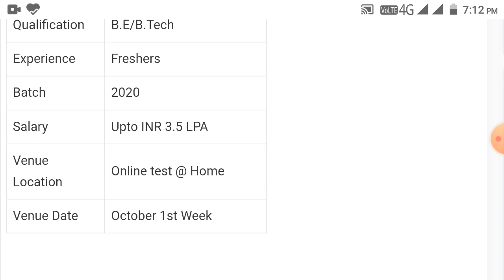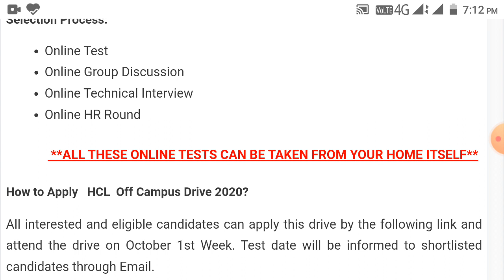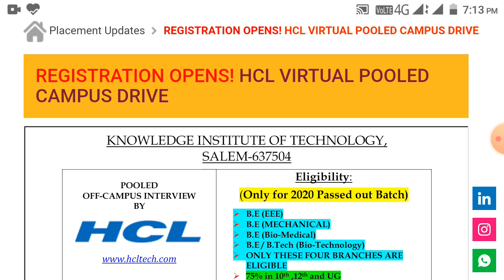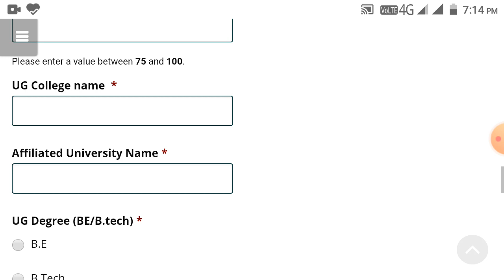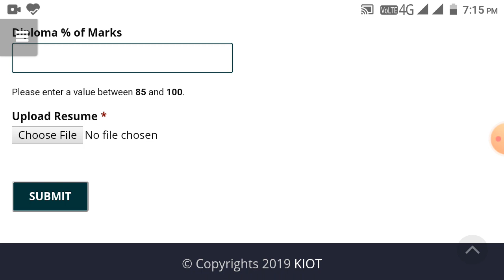(Registration Closed) HCL VIRTUAL OFFCAMPUS DRIVE FOR FRESHERS | CTC-3.5LPA | B.E, BTECH ELIGIBLE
HCL Virtual Off Campus Drive for Software Engineer:

HCL Off Campus Drive 2020 – HCL Technologies scheduled to hire Freshers for B.E/B.Tech – 2020 batch graduates for the post of Graduate Engineer Trainee(Software Engineer). Candidates can attend the drive-in virtual from home. The detailed eligibility and application process are mentioned below.

Job RoleGraduate Engineer Trainee(Software Engineer)QualificationB.E/B.TechExperienceFreshersBatch2020SalaryUpto INR 3.5 LPAVenue LocationOnline test @ HomeVenue DateOctober 1st Week

Detailed Eligibility:

Educational Qualification:

B.E (EEE)

B.E (MECHANICAL)

B.E (Bio-Medical)

B.E / B.Tech (Bio-Technology)

ONLY THESE FOUR BRANCHES ARE ELIGIBLE

75% in 10th ,12th and UG

No standing arrears

Only for 2020 Batch

Salary:

CTC: Rs. 3.5 LPA

Selection Process:

Online Test

Online Technical Interview

Online HR Round

              **ALL THESE ONLINE TESTS CAN BE TAKEN FROM YOUR HOME ITSELF**

How to Apply   HCL  Off Campus Drive 2020?

All interested and eligible candidates can apply this drive by the following link and attend the drive on October 1st Week. Test date will be informed to shortlisted candidates through Email.